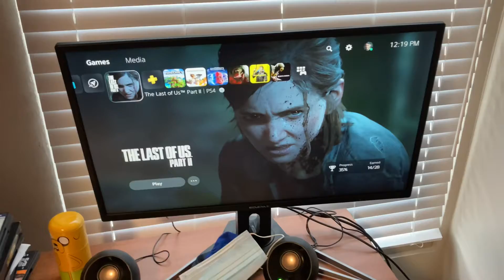My 2021 Gaming Setup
My Setup For 2021